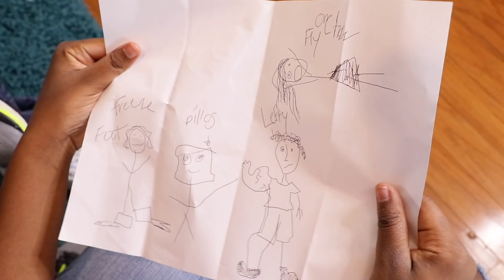WE HAVE SUPERPOWERS! - Onyx Kids Squids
The Onyx Kids squad gets sent a fan art of them having wack superpowers...but happens when it comes true?